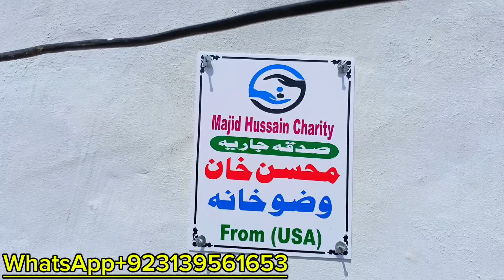Alhamdulillah, a washroom has been installed in the mosque🕌🤲 Majid Hussain Charity